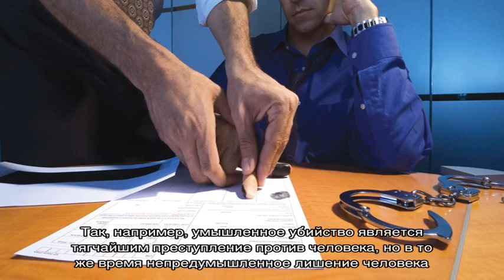Отличие административного правонарушения от преступления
Чем административное правонарушение отличается от преступления, в чем разница, что необходимо знать об этом, какие отличия существуют, сравнение и анализ - советы и пояснения от опытных юристов и адвокатов.